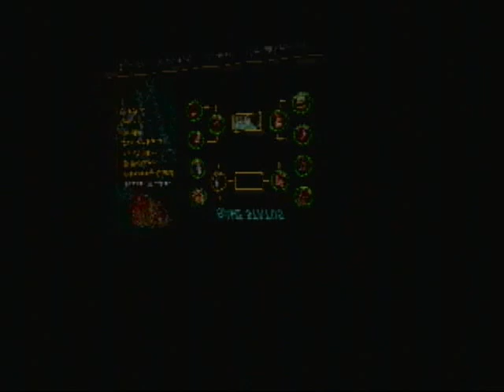Let's play vigilante 8 part 14 - Grand finale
Thanks to everybody who watched my videos!